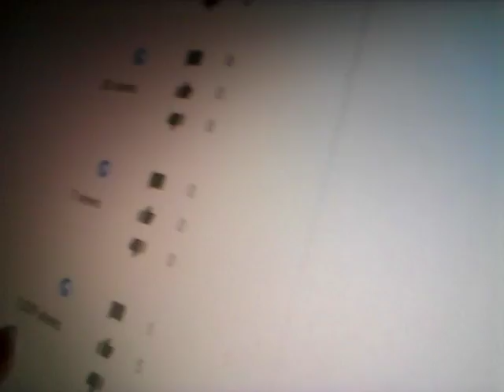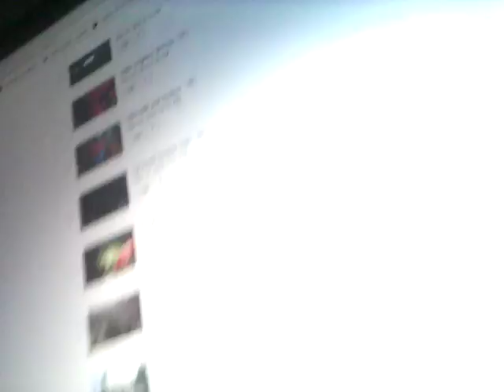I got 1k in hello neighbor with Evan